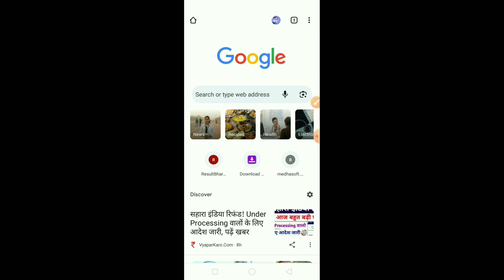jati awasiya kaise download kare | caste certificate kaise download kare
jati awasiya kaise download kare | Jati awasiya kaise download karen | जाति आवासीय डाउनलोड कैसे करें

Hi
Dosto Aaj Ki Is Video Me Maine Aapko Ye Bataya Hai ki, jati awasiya kaise download kare, jati Awasiya kaise download Karen 2023, जाति आय निवास प्रमाण पत्र कैसे डाउनलोड करें , जाति आवासीय डाउनलोड कैसे करें 2023

Channel mension..
@Raj World  @Technical Umesh Ji  @DS HELPING FOREVER  @Online Update STM  @Bihar Help  @Rishikesh kumar  @MausamNagpal

Your queries..
escription
jati awasiya kaise download kare, Jati Awasiya Download Kaise Karen, जाति आवासीय डाउनलोड कैसे करें।

हम लोग आज किस वीडियो में जानेंगे jati awasiya kaise download kare दोस्तों अगर आप लोग भी jati awasiya niwas download kare तो इस वीडियो को जरूर शुरू से अंत जरूर देखते रहेगा विशेष जानकारी चलिए वीडियो जरूर देखें धन्यवाद।

jati aay niwas download kaise kare
bihar me jati aay niwas download kaise kare,download niwas praman patra
jati praman patra download kaise karen
jati aay niwas download karne ka new side,download aay praman patra
jati awasiya kaise download kare
rtps se caste certificate kaise download kare
jati aay niwas kaise download kare,how to download income certificate